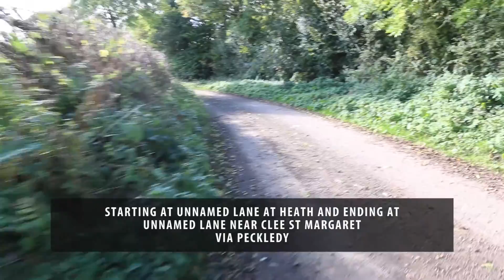Green Lanes in a Dacia Duster - (NEW!) Heath/Peckledy/Clee St Margaret, Shropshire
TW2 (Trailwise 2) UID's are in the description below. Please support the driver of this video by buying them a coffee! (We make NO money on YouTube as we do not meet the criteria so please show your support, if the driver link is the wrong driver please leave a comment) To keep up to date with the Duster Explorers then Subscribe to the Channel

Or Chat to us on the Facebook Group We wholly support the Green Lane Association (GLASS)
We support EVERYBODY having equal access to historic highways (Green Lanes) within the UK and abide by the GLASS Code of Conduct

TW2 UID's refer to unique ID's of the lanes in Trailwise 2 by the Green Lane Association a map of the UK's Green lanes and a powerful tool for researching and planning trips by getting a feel of how others before you have felt on the 'lanes'.